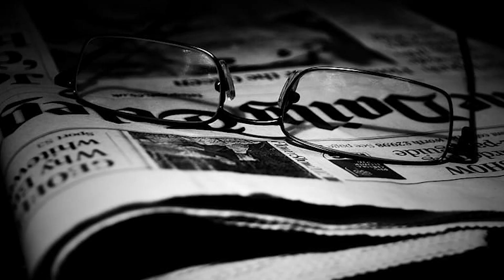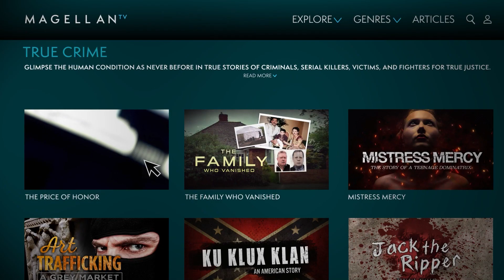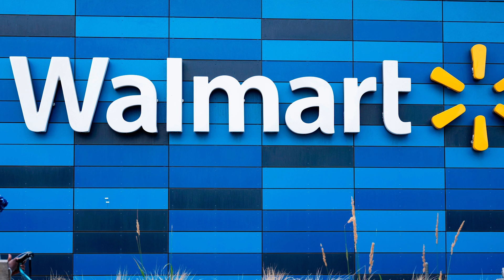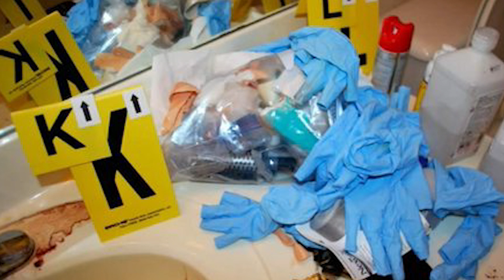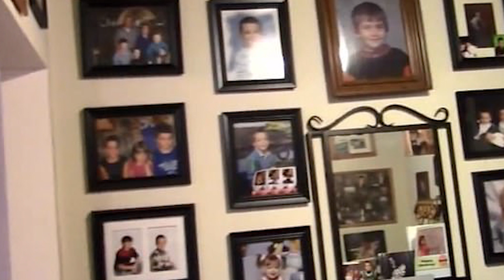2 Horrifying Cases of Parricide...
For most of society, the act of parricide - or the killing of one's parents or other close relatives - is one of the most heinous things a person can do. When these crimes occur, they quickly become high-profile, making it seem like parricide is something which happens frequently. Thankfully, FBI data proves that this kind of crime makes up only a small portion of the murders taking place in the US on a yearly basis, but, nonetheless, they do happen, as unimaginable to some as that is. In today's video, we'll be exploring two horrifying cases of parricide.

0:00 Introduction
03:18 Diane & Alan Johnson
10:15 Joel & Lisa Guy